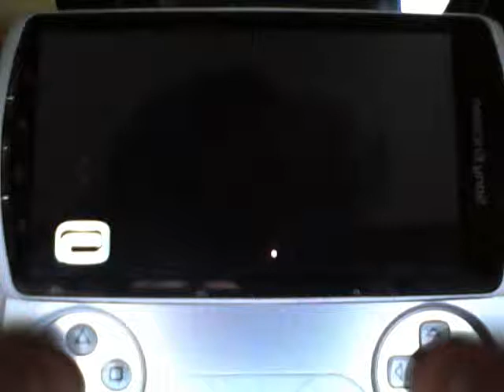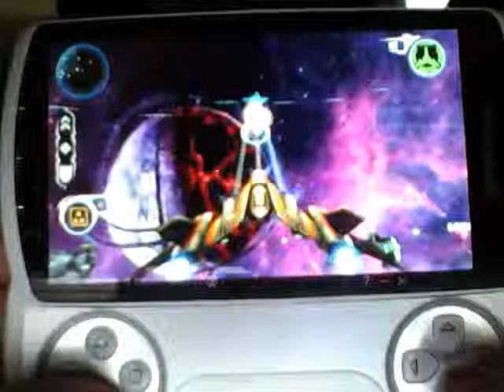Star Battalion Mission 7.1 Gaia Walkthrough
Hey guyss and welcome to part 13 :)